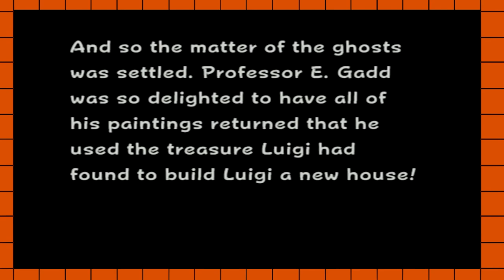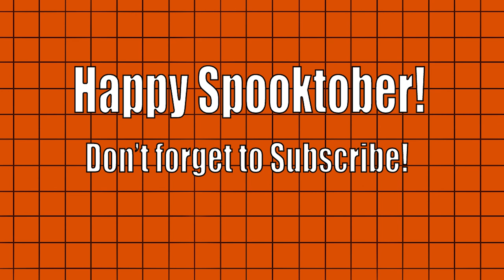One Button Spooks: Luigis Mansion - Finale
Woohoo Lets-a Go!!